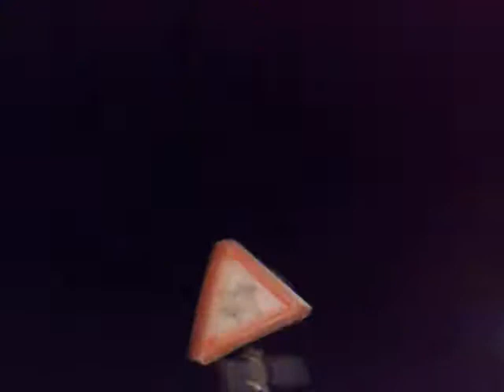Genova marocchino Tayeb al campetto